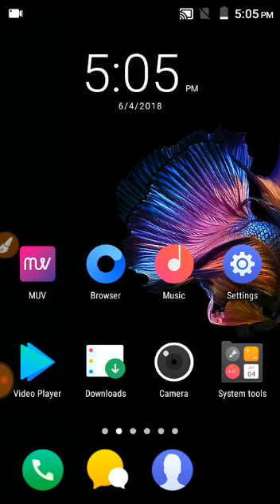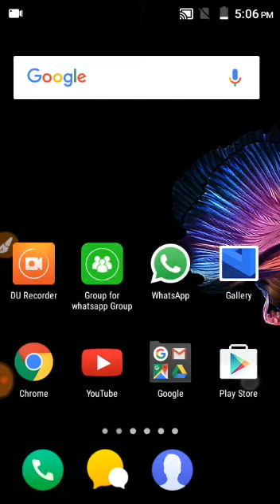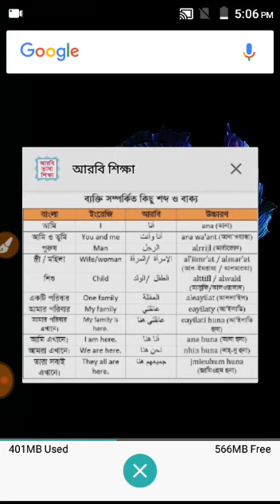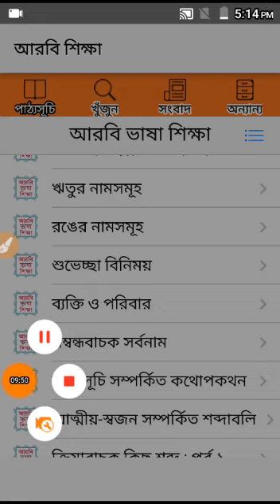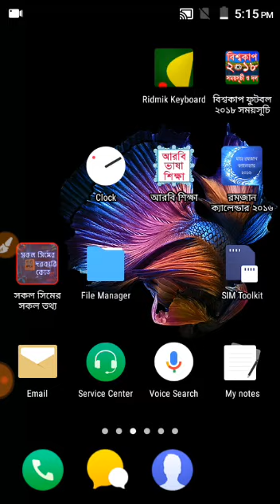ARABIC LANGUAGE SAUDI ARAB BAHARAIN QATAR DUBAI KUWAIT OMAN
TRICKS ALL ARAB LANGUAGE
TRICKS ARABIA LANGUAGE